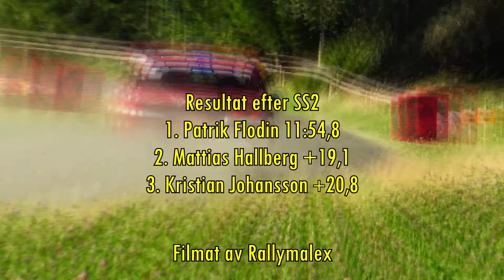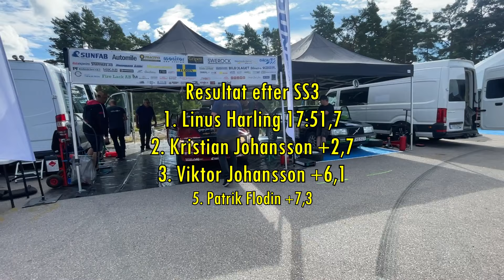Vansinnesfärd med Volvo 940 - Patrik Flodin Västrallyt 2022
Stort tack till alla som hjälp till med filmmaterial!

Vill ni synas tillsammans med oss på våra sociala medier? Tveka inte att kontakta mig på: